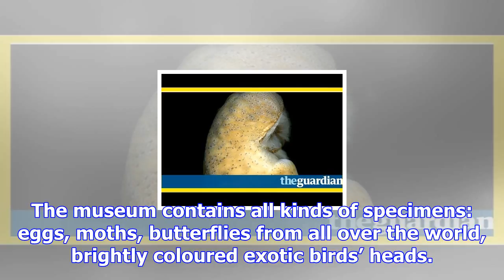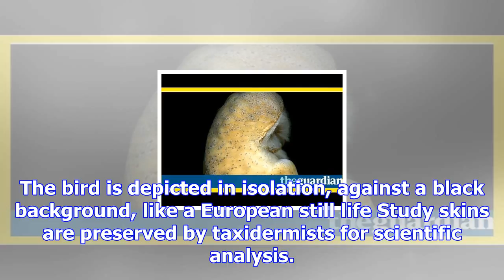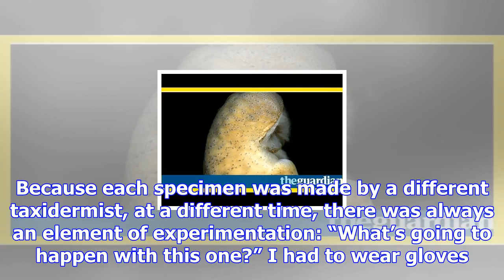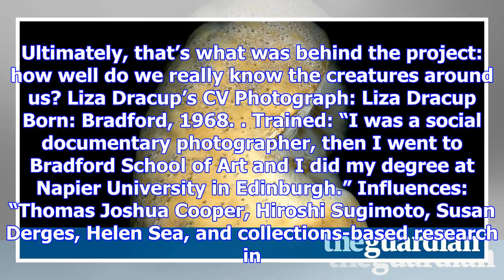Liza dracup's best photograph: a barn owl hit by a lorry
The label attached to this barn owl says: “Found dead on front of lorry, on run from Edinburgh to Br...